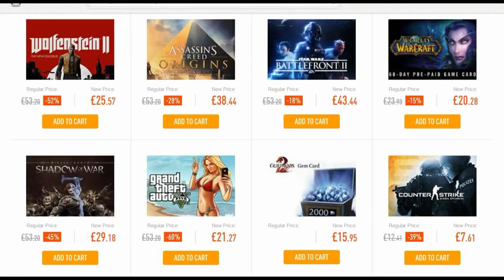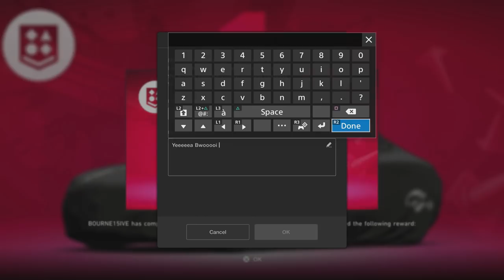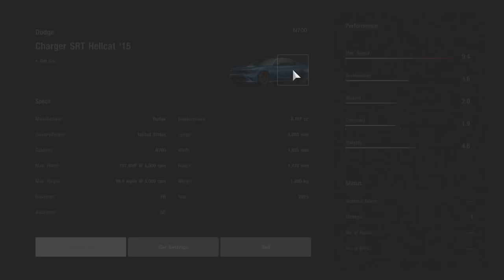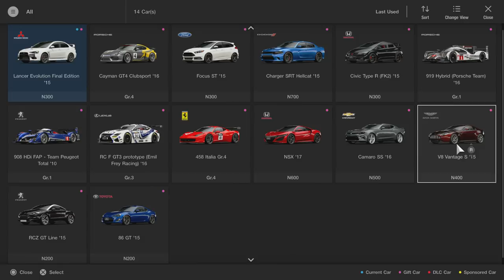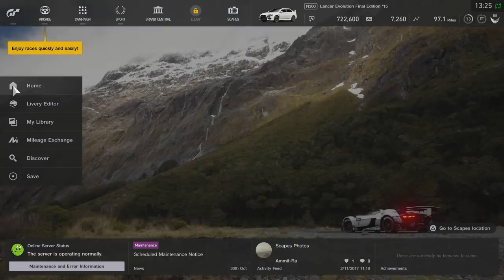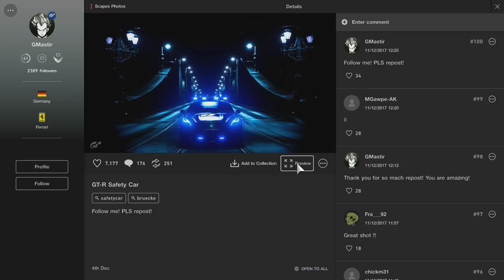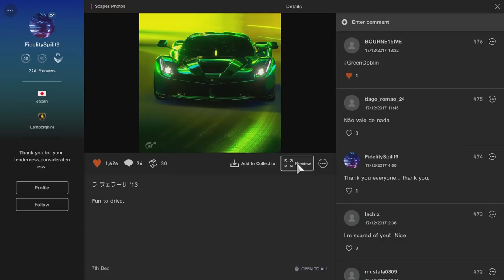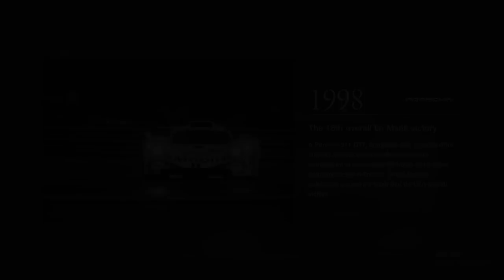Gran Turismo Sport || The Most Beautiful Racing Game In The World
Gran Turismo Sport, The Most Beautiful Racing Game I Have Ever Played!
A deeper Look Into The Scapes Feature along with challenge mode and driving school.

BOURNE

/playlist?list=PLedMNx5Z8Iz9Qr4bwQbCygZmv7QlEJA2d